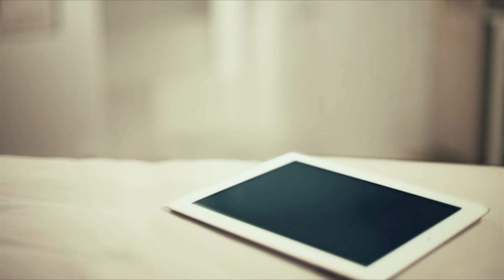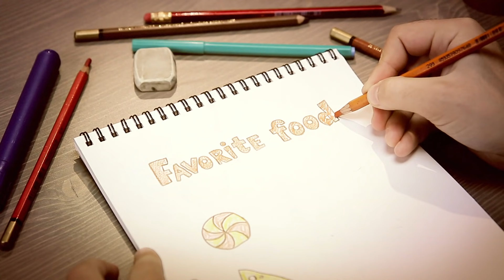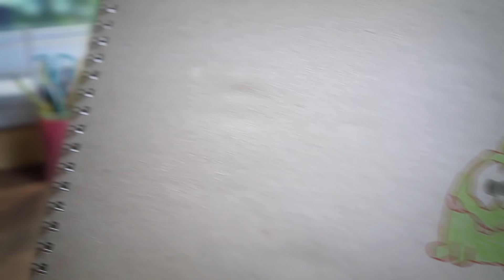Om Nom Noms - Riddles and Puzzles